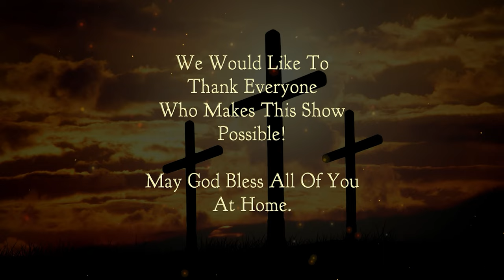Chetwynd Christian Ministries: Pastor Donovan Diminyatz